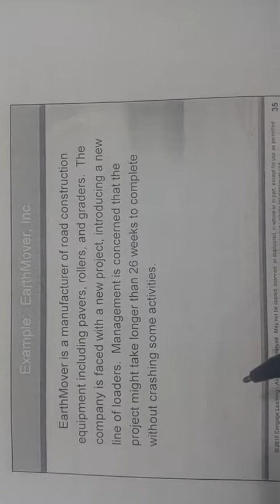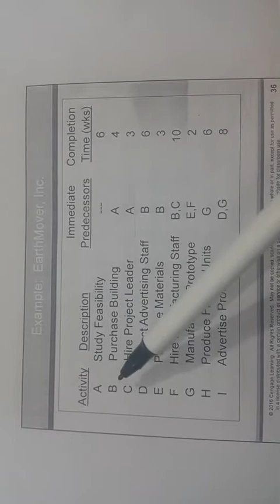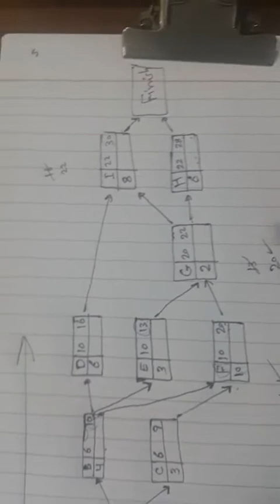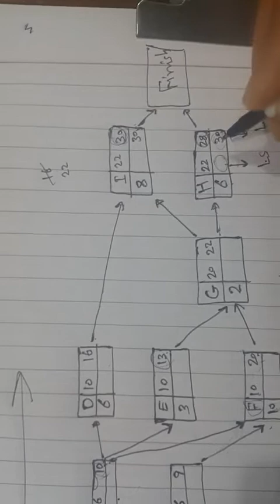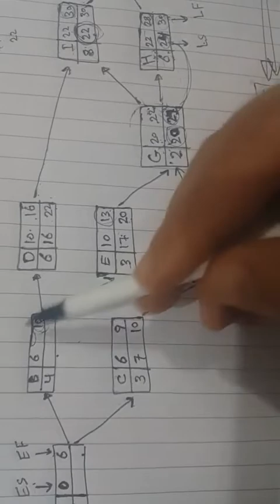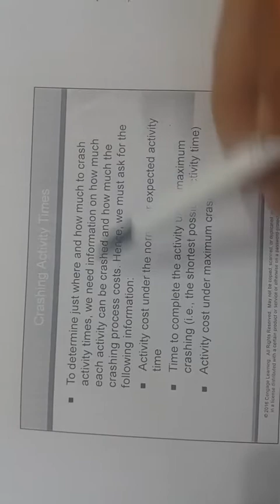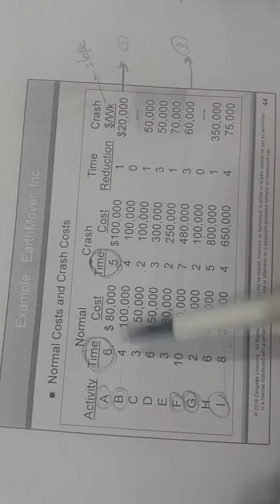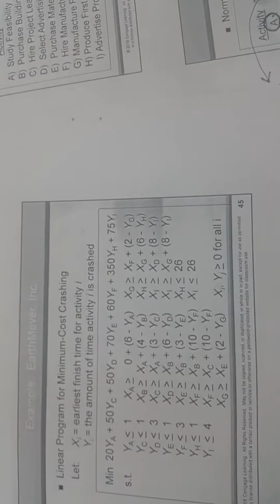الفرقة الرابعة-E-محاسبة-مادة بحوث العمليات فالمحاسبة (OR)-دكتور عبده عتش-محاضرة 15 ابريل2020-جزء 1